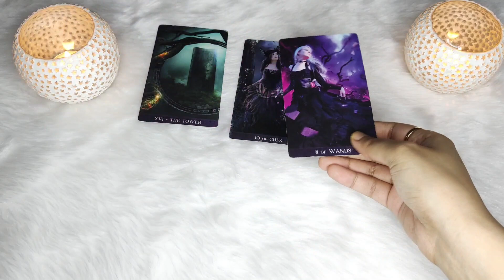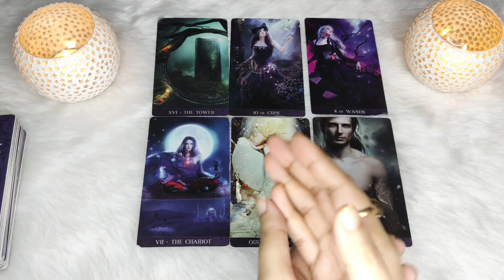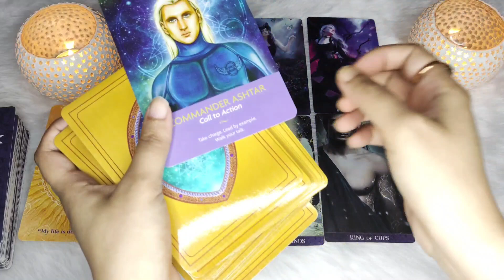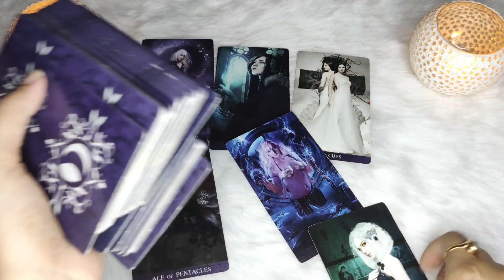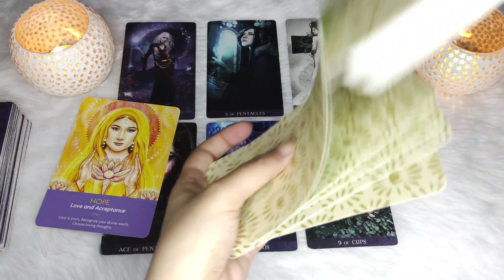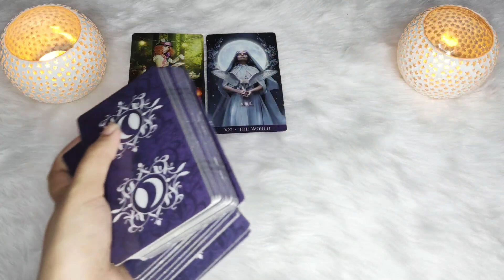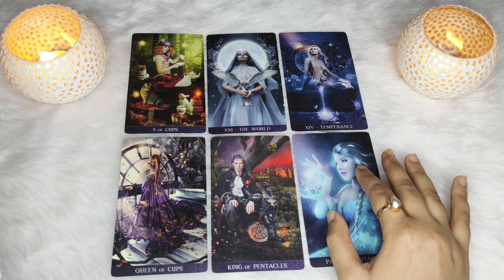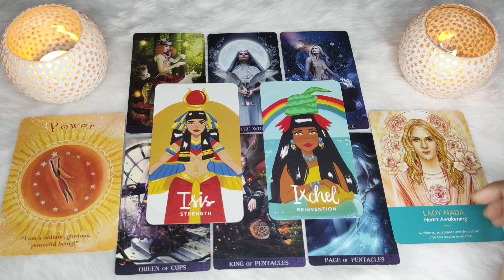𝐏𝐈𝐂𝐊 𝐀 𝐂𝐀𝐑𝐃💞- (𝓕𝓾𝓽𝓾𝓻𝓮 𝓼𝓹𝓸𝓾𝓼𝓮 𝓻𝓮𝓪𝓭𝓲𝓷𝓰) 𝘏𝘰𝘸 𝘵𝘩𝘦𝘺 𝘸𝘪𝘭𝘭 𝘳𝘦𝘢𝘤𝘵 𝘰𝘯 𝘺𝘰𝘶𝘳 𝘧𝘪𝘳𝘴𝘵 𝘱𝘳𝘦𝘨𝘯𝘢𝘯𝘤𝘺 𝘯𝘦𝘸𝘴? [ᴛɪᴍᴇʟᴇss]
𝙏𝙞𝙢𝙚 𝙨𝙩𝙖𝙢𝙥𝙨:⌛

Choose a group 00:13
Pile 1 01:01
Pile 2 15:22
Pile 3 25:46

🧁 𝘿𝙚𝙘𝙠𝙨 𝙪𝙨𝙚𝙙 🧁-

📌 Keepers of the light oracle deck
📌 Soul coaching oracle deck
📌 Legendary ladies goddess oracle deck